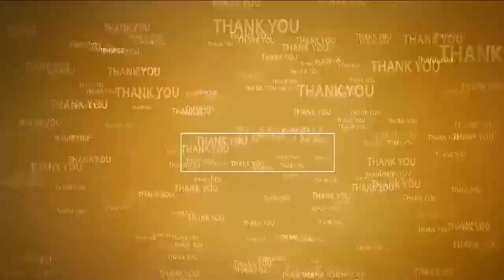స్వ‌ర్ణాంధ్ర@2047 విజ‌న్ డాక్యుమెంట‌రీ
- ప్ర‌జాప్ర‌తినిధులు, జిల్లా స్థాయి అధికారుల‌తో వ‌ర్క్ షాప్‌
- రాబోయే 25 ఏళ్ల‌లో రాష్ట్రాభివృద్ధి కోసం సీఎం అడుగులు
- ప‌లు శాఖ‌ల అధికారుల ప్ర‌జెంటేష‌న్లు
- వ‌ర్క్ షాప్‌లో ప్ర‌సంగించిన క‌లెక్ట‌ర్‌, ఎంపీ, ఎమ్మెల్యేలు, అధికారులు